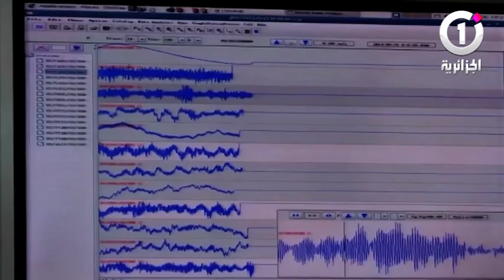ميلة تسجيل هزة ارضية شدتها 3 درجات